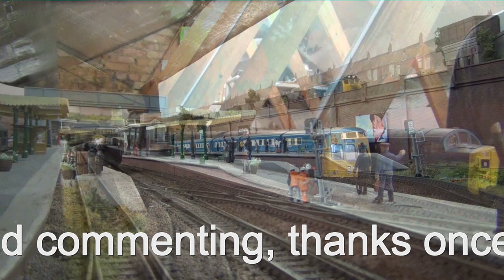2021 Channel Trailer 2 .12